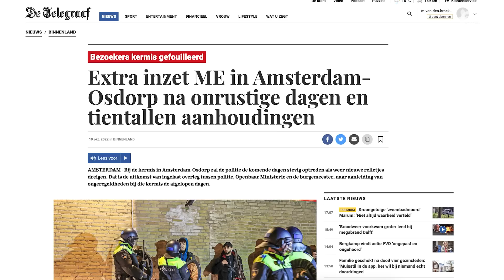Chaos op kermis Houten: 'Gooien met cobra's en vuurpijlen'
Op en rondom de kermis in Houten hebben jongeren zondagavond voor onrust gezorgd. Politieagenten zijn hierbij bekogeld met stenen en vuurwerk. Ook zijn er een aantal aanhoudingen verricht, aldus de politie.